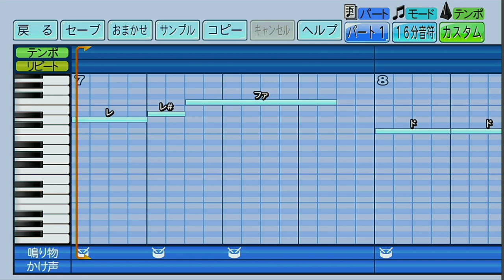阪神タイガース 新井貴浩【パワプロ2022応援歌】